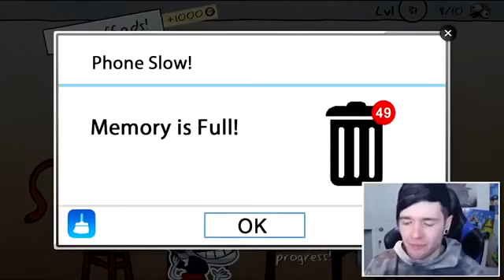DanTDM TAYLOR SWIFT THE GOAT!! Trollface Quest Pocket Edition #2 TDM 2